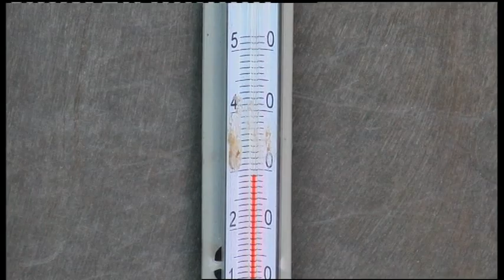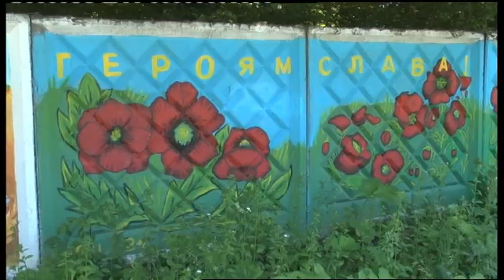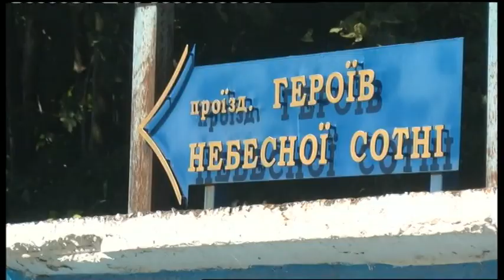11.06.2019. Новини. 17:00